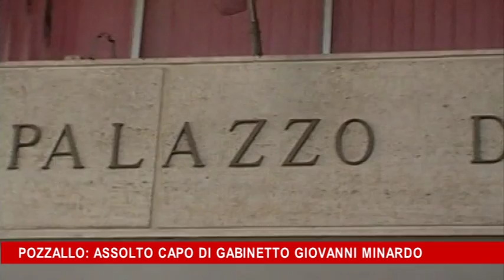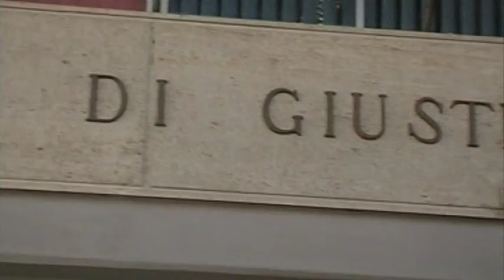Pozzallo, assolto capo di gabineto Giovanni Minardo